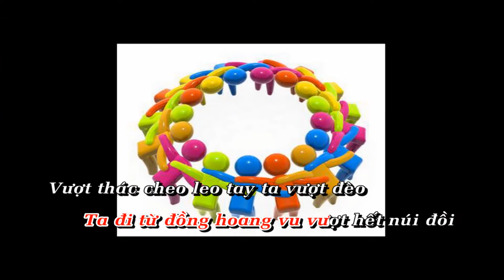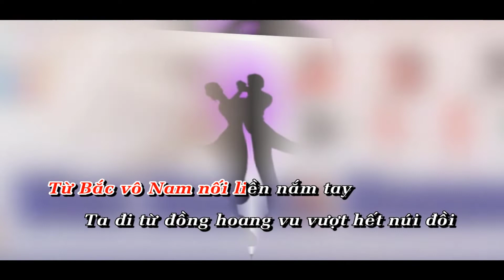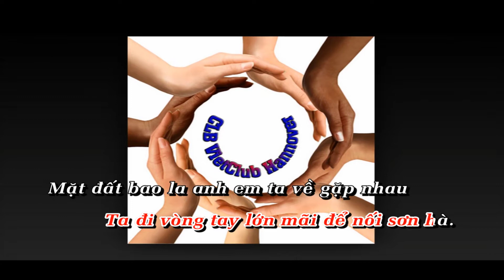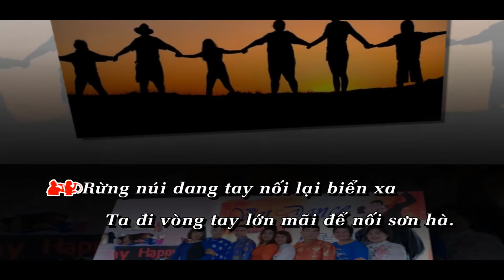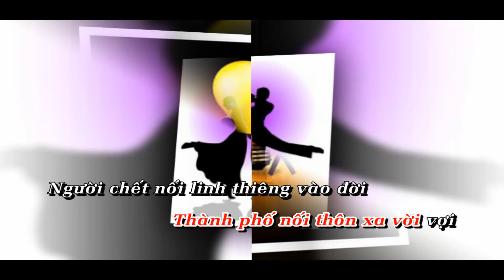NOI VONG TAY LON VIETCLUB KARAOKE LYRIC MAI SY PHAT 5m04s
NOI VONG TAY LON  VIETCLUB  KARAOKE 2021 MAI SY PHAT